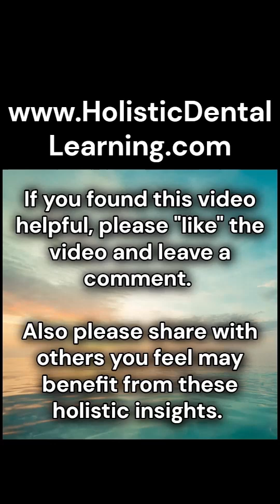Low Saliva? Why Dry Mouth Is a Bigger Problem Than You Think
Saliva is one of the most important — and most overlooked — parts of oral health.
In this video, we discuss: • Why saliva protects teeth and gums
• How low saliva affects the oral microbiome
• Common causes of dry mouth
• How saliva support products may help maintain comfort and balance
This is about supporting the body’s natural defenses, not masking symptoms.
📌 Learn more about whole-health dentistry:
👉 HolisticDentalLearning.com